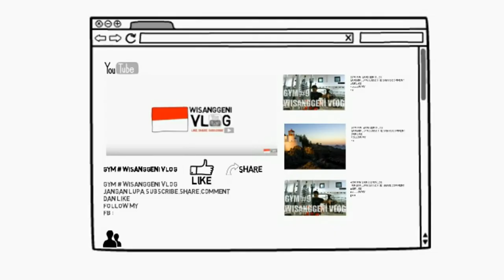33 variasi gerakan latihan triceps di tempat gym atau fitnes